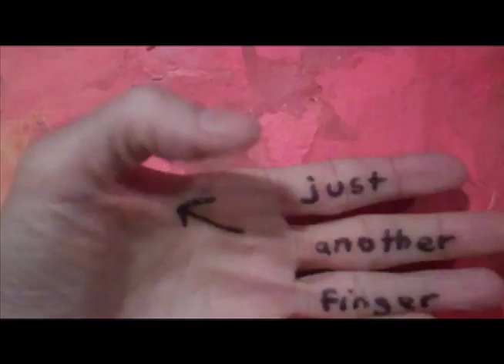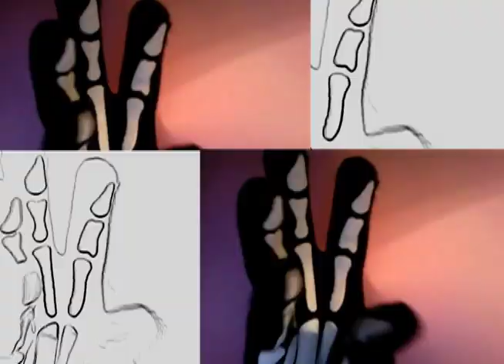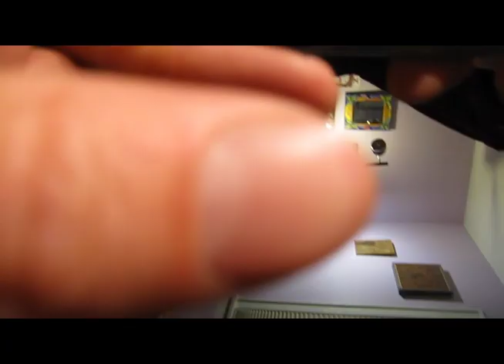Dog on Fleas: Just Another Finger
This video from Dog on Fleas' 7th CD, "Invisible Friends" was mostly shot on Photo Booth, with the built-in laptop camera.